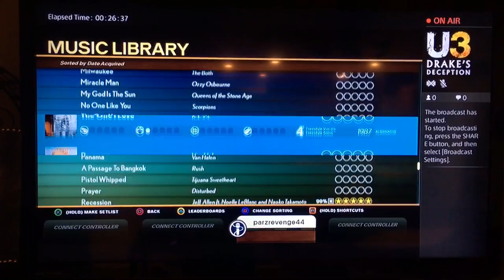RB4 X Vocals FGFC-63 Setlist Scroll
Glad to be done with this :D